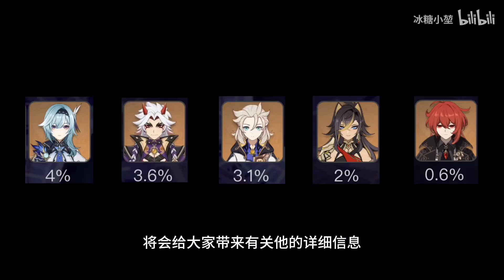【原神】娜维娅官宣～4.3来啦！大量“史诗级优化”实装！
1